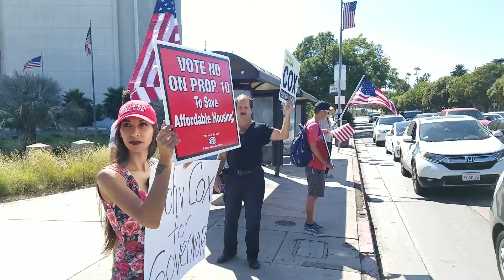Latina for Trump Rails Against Illegal Immigraiton in West Los Angeles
Ingrid Sapphire Mueller spoke out against illegal immigration at the John Cox rally.

Her parents came from Mexico, and they entered the country legally. We need law-abiding citizens in our country, and we need elected officials who will respect the rule of law and defend the rights of citizens.